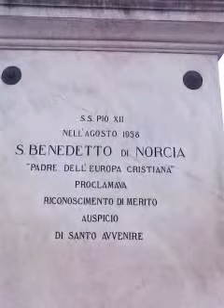SOLE MARE E FANTASIA a Norcia. Che bella questa città! Ottobre 2011